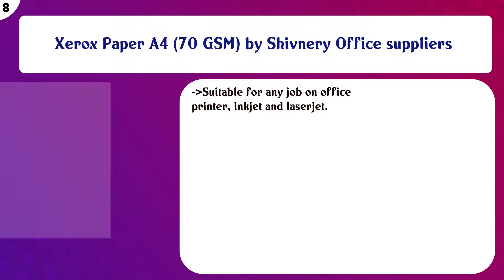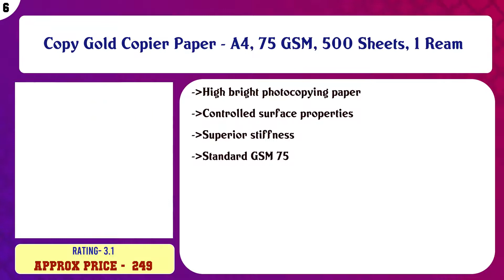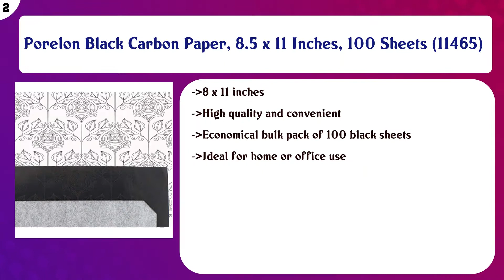Top 10 Carbon Copy Paper to buy in India 2021 | Price & Review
Top 10 Carbon Copy Paper to buy in India

Find the links below to buy these products:

List of top Carbon Copy Paper:
Kangaro BLU Munix BLU Pencil Carbon Paper

DHAYAN™ Xerox Paper Printing Blank Paper 1000 Sheet (Clean White) 70 GSM A4 Size All Printer Accept This Paper ...

Xerox Paper A4 (70 GSM) by Shivnery Office suppliers

GoColor High Glossy Inkjet Photo Paper 185Gsm A4 20 Sheets

Copy Gold Copier Paper - A4, 75 GSM, 500 Sheets, 1 Ream

Kores Pencil Carbon Paper Double Sided

Kores MultiCopy Carbon Paper by Shivnery Office suppliers

Kores Super 503 Typewriter Carbon Paper

Porelon Black Carbon Paper, 8.5 x 11 Inches, 100 Sheets (11465)

Kansuee Pen, Pencil Carbon Paper (210 mm x330 mm, 100 Sheets)

Content of this Video:
10 best products to buy Carbon Copy Paper India

Top rated Carbon Copy Paper in India